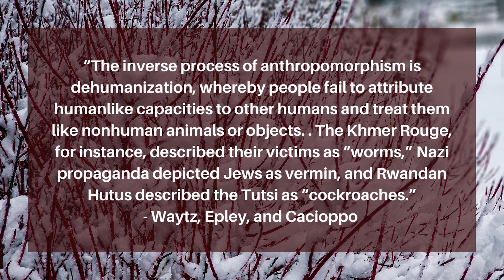What Is Dehumanization?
This is a short follow up video to the video about anthropomorphism. All about dehumanization and its dangers.